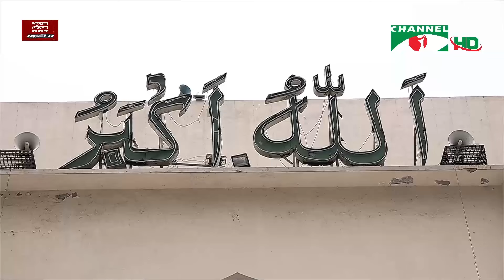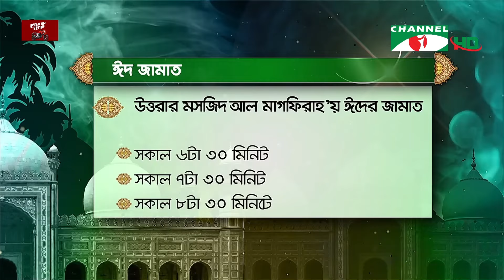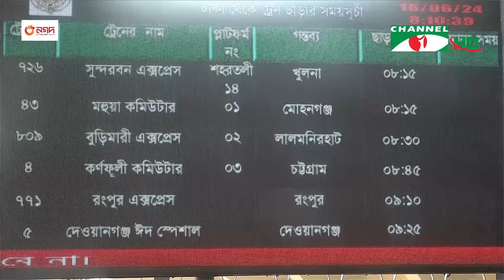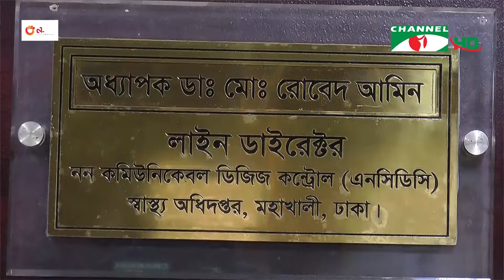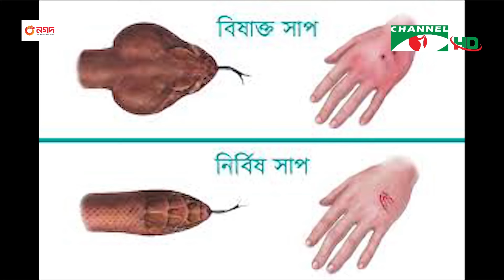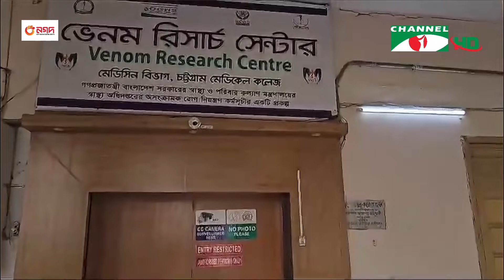চ্যানেল আই রাত ১১ টার সংবাদ | Channel i News 11 pm | 17 June, 2024